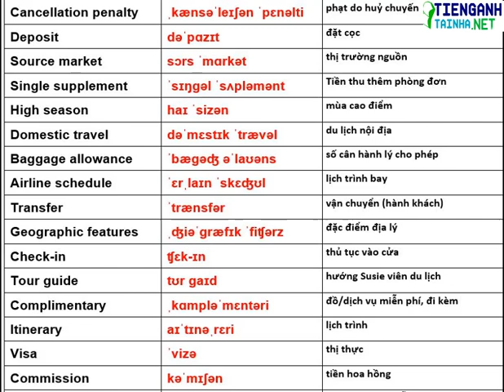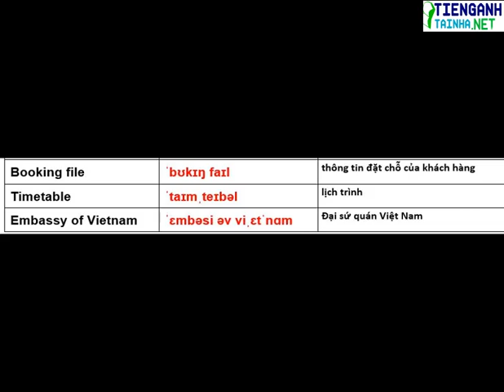từ vựng du lịch ☎ : THẦY TÚ :038.545.4981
🌺 TỔNG KHAI GIẢNG LỚP TIẾNG ANH ONLINE
👨‍👨‍👧 LỚP GIAO TIẾP TRẺ EM
🤴 LỚP GIAO TIẾP NGƯỜI ĐI LÀM
🌺LỚP TOEIC ,IELTS